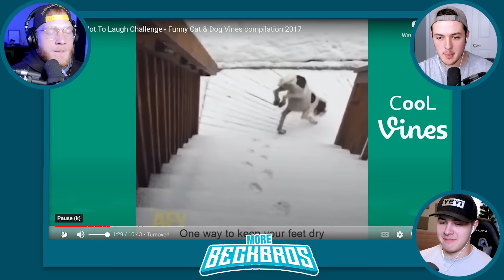You LAUGH, You LOSE *PETS EDITION*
You LAUGH, You LOSE *EXTREME ANIMALS EDITION*